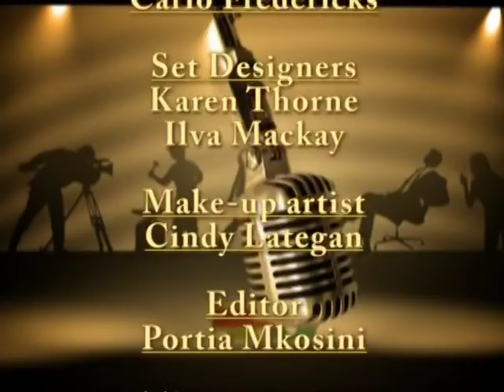Cape Town TV : Open Studio : 22 April 2013 : Tom Purcell & DreamWorker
DreamWorker is a Cape Town based NGO that assists people find work and up-skill themselves.In this episode of Cape Town TV's 'Open Studio' (shown on 22 April 2013), presenter Tom Purcell meets the founder and director of the organisation Ronald Bownes and office manager Tania Sisam and chats to them about how the non-profit sector is involved in the job seekers arena and how DreamWorker specifically assist folks looking for that all-important way to find dignity and put food food on the table.